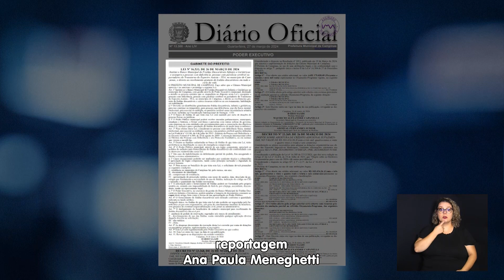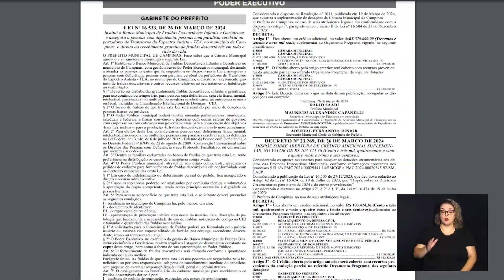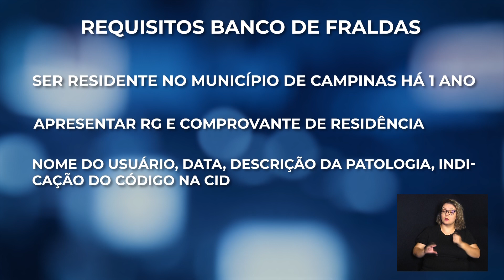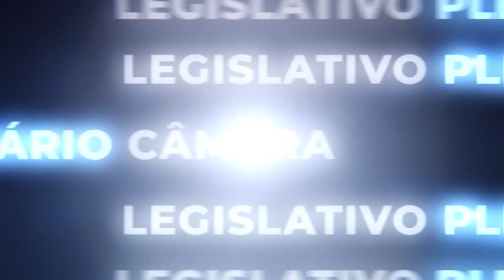AGORA É LEI - BANCO MUNICIPAL DE FRALDAS 02-04-2024